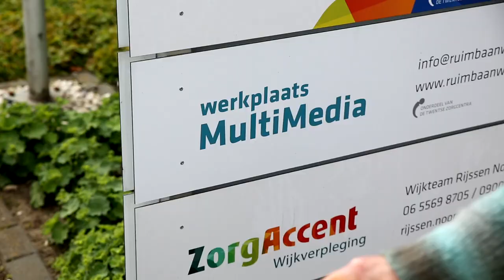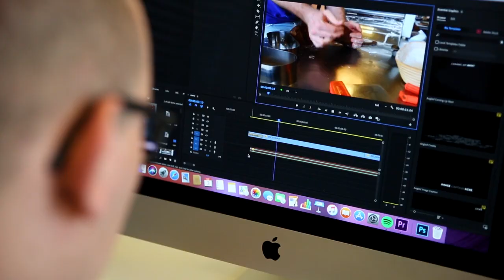MultiMedia werkplaats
Vind je het leuk om met fotografie, computers, (social) media, technologie, filmen en video-editing bezig te zijn? Dan kun je aan de slag in de MultiMedia werkplaats. Hier werken deelnemers met een (licht) verstandelijke, lichamelijke en/of psychiatrische beperking of met NAH. Als je werkt in de MultiMedia werkplaats, dan lijkt het net op een echte werkplek. Je leert nieuwe vaardigheden en gaat ook bezig met je werkhouding. Je vindt de MultiMedia werkplaats in de Kubiek in Rijssen.

Wil je meer weten? Kijk op